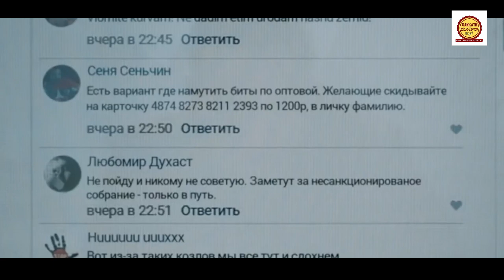ಏಲಿಯನ್ ಜೊತೆ ಲವ್ವಲ್ಲಿ ಬಿದ್ದ ಹೀರೊಯಿನ್ ಭಾಗ - 2 | Attraction Movie Explained In Kannada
Attraction   Movie EXPLAINED IN KANNADA
Attraction   EXPLAINED IN KANNADA
Attraction   MOVIE KANNADA EXPLANATION
Hollywood Movie Explained in Kannada
Attraction     Ending Explained
Attraction    Explained
Attraction     Movie Explain inKannada
horror movie Kannada explanation
Attraction    Movie Explained
Attraction   Ending Explained In Kannada
Attraction    Kannada Explanation
Attraction    Ending Explain in Kannada
Attrction  Movie Explainer
Attraction   Story Explain
Curve  Full Movie Story Explain in Kannada
Attraction   Movie Story Explained in Kannada
Attrction Movie Story Explained in Kannada
Attrction   Movie  Ending Explained
Attrction   Explained

movies explained
movie explained
hollywood movie in kannada explained
endingexplainkannada
Ending Explained In Kannada
Explained